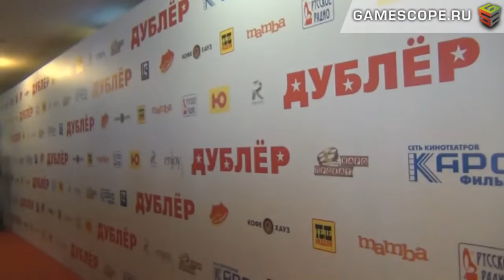Премьера фильма Дублер (Dubler Premiere)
Описание Видео: Видеорепортаж GameScope и Интервью с Премьеры фильма "Дублер" (Dubler, 2012), прошедшей в Москве 20-го декабря 2012-го года в кинотеатре "Октябрь". Картину представили продюсеры Георгий Малков (Georgiy Malkov), Гевонд Андреасян (Gevond Andreasyan), Сарик Андреасян (Sarik Andreasyan), режиссер Евгений Абызов (Evgeniy Abyzov), сценаристы Сергей Мохначев (Sergey Mokhnachev), Павел Карнаухов (Pavel Karnaukhov), актеры Александр Ревва (Aleksandr Revva), Кристина Асмус (Kristina Asmus), Татьяна Орлова (Tatiana Orlova), Варвара Малкова (Varvara Malkova), Илья Костюков (Ilya Kostyukov). Звездные гости - актрисы Анна Хилькевич, Поля Полякова, певица Юлия Беретта и многие другие.

English Description: Russian celebrities gather to present Dubler (2012) Film Premiere in Moscow distributed by Enjoy Movies.